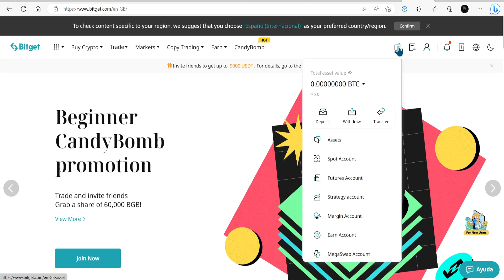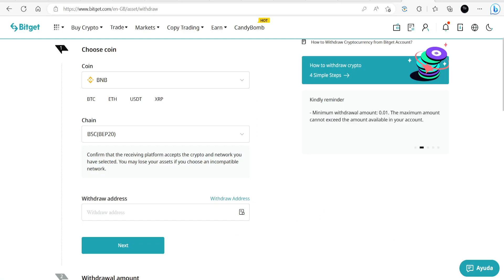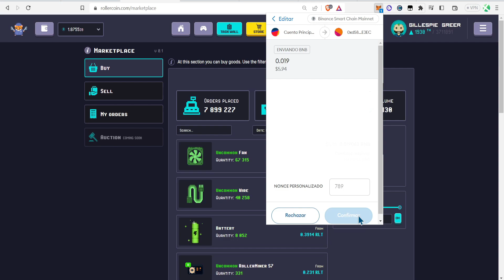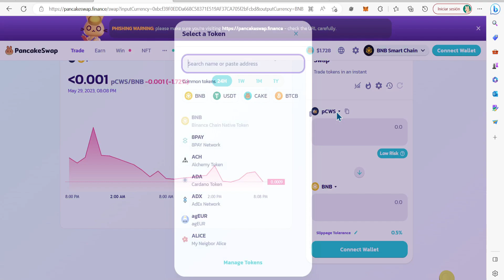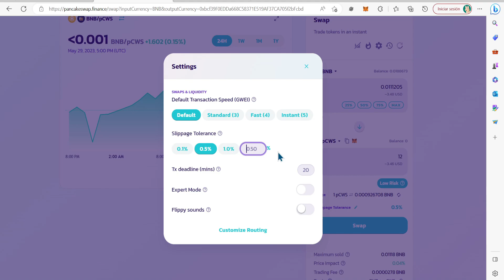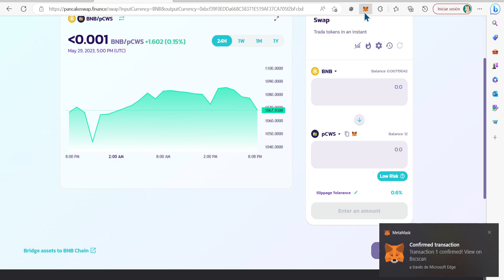⛏️ ¿Para qué sirve el Hire Manager en Miniminers? ✅ Tutorial completo del Manager en Español ₿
En este vídeo resolvemos varios problemas.
Principalmente, explicamos cómo desbloquear el Manager, cuánto tarda en gastarse y cómo mandar órdenes para automatizar los mineros.
También vemos cómo aumentar el número de órdenes y cómo desbloquear más mineros.
Además, explicamos el error de comisión al comprar diamantes y packs semanales.

00:00 - Introducción
00:31 - Depositar BNB en metamask
03:07 - Intentamos comprar diamantes
04:11 - Comprar Coronas pCWS
06:12 - Comprar diamantes
07:33 - Contratar al Manager
07:44 - Cómo funciona el Mánager